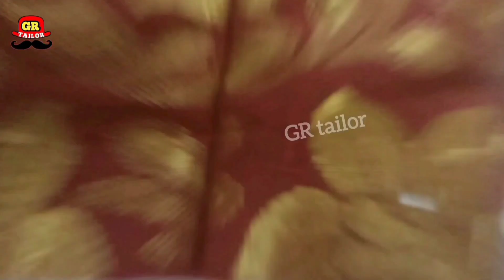28size போட் நெக் பிளவுஸ் ஈசியா தைக்கலாமா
how to stitching boat neck blouse cutting and stitching how to stitching boat neck blouse how to stitching blouse

 Facebook instagram whatsapp சேனல் இவற்றில் இணைந்து பயன்பெறுங்கள் உங்கள் நண்பர்களுக்கும் பகிருங்கள்

நன்றி வணக்கம் தொடர்ந்து எங்க சேனலை பாருங்க டைலரிங் சார்ந்த அனைத்து வீடியோக்களும் நம்ம சேனலில் பாருங்கள்